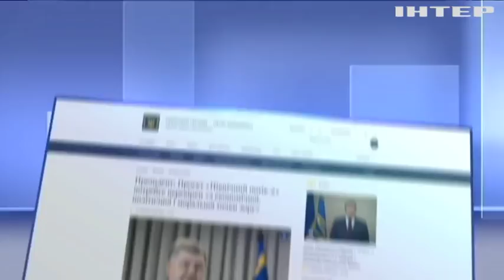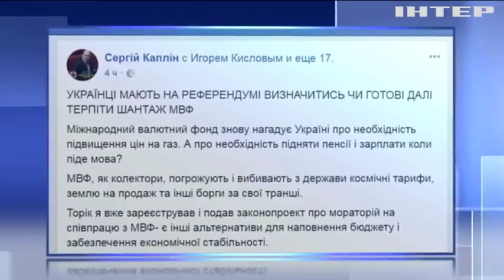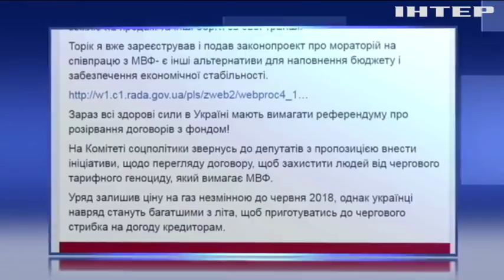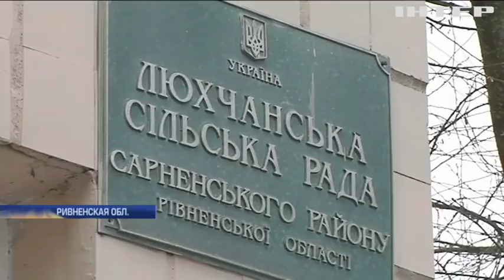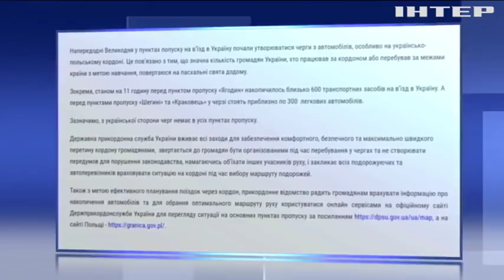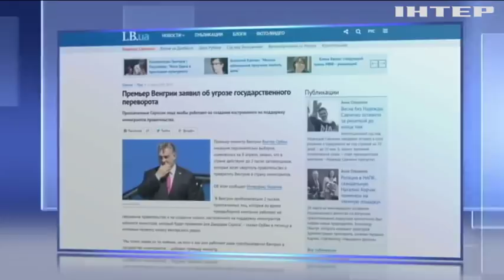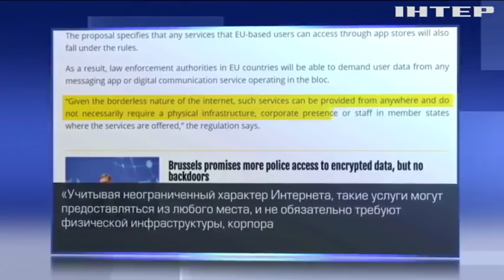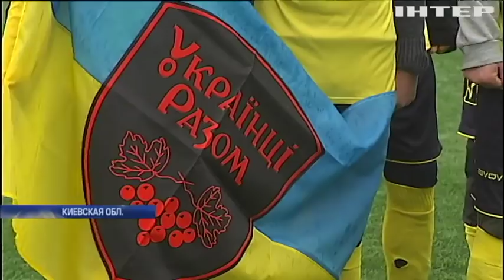Подробности, выпуск за 31 марта 2018 года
Смотрите в этом выпуске: На Донбассе снайперы боевиков перешли на "ночной режим". Украина будет считать запуск "Северного потока 2" шантажом - Порошенко. Каплин призвал ввести мораторий на сотрудничество с МВФ.